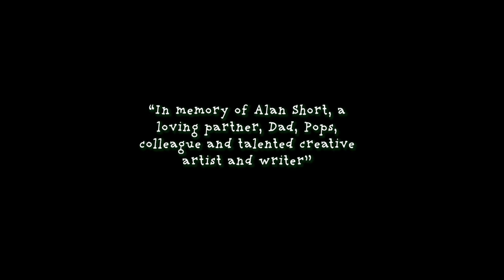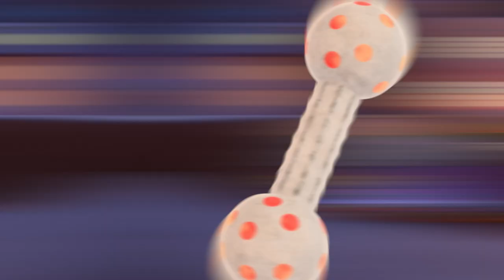📖✨ Dogzilla | Moley | Family Fun Cartoons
When Buttercup (the Queen’s dog) digs his way down into MoleTown, he forms a bond with the Gardener.